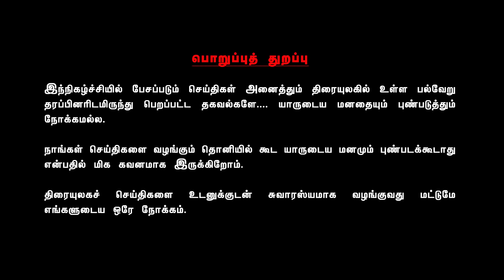மணிரத்னம் அழைப்பு மறுத்த ஹீரோ! | 737 | 23rd Aug 2019 | Valai Pechu